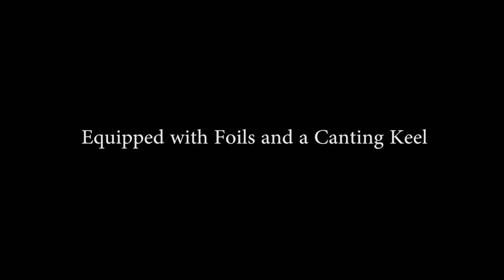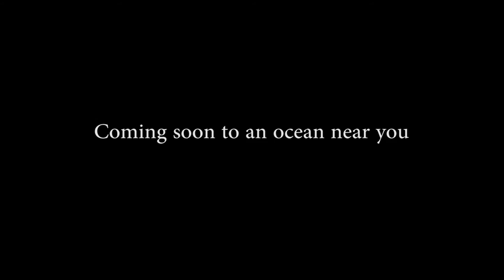A Mini in the Making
The Coconuts Sail Team is building a Class Mini6.50 prototype boat designed by Guillaume Verdier, a full carbon fiber construction equipped with foils and a canting keel for the MiniTransat2017.